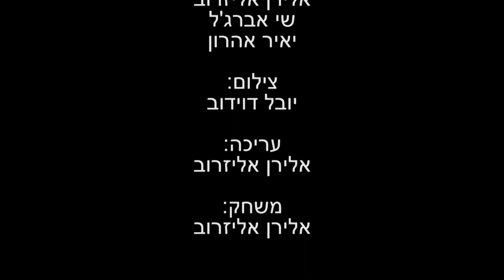יום יום קליפ